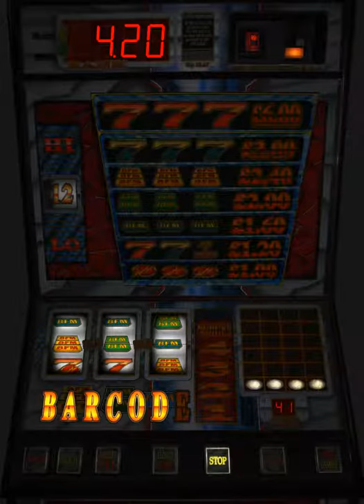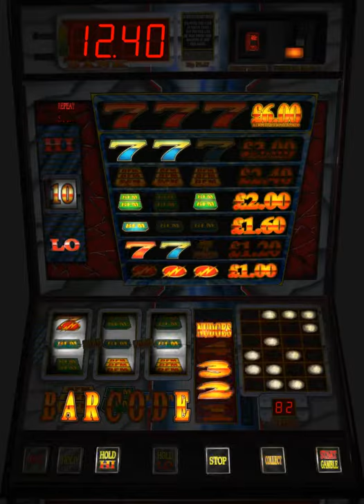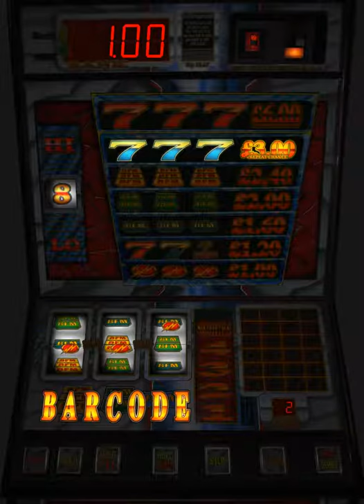BFM Barcode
Hi
This is BFM's Barcode on £6 token 20p play machine, This plays a good game and can go off on a streak, and you can get a full bank of £30, I have played this many years ago in the wild, lets see if we can get a nice full bank, off 400 plays.

Please find below some links to fruit machine games on amazon most of them by cashman_EQ